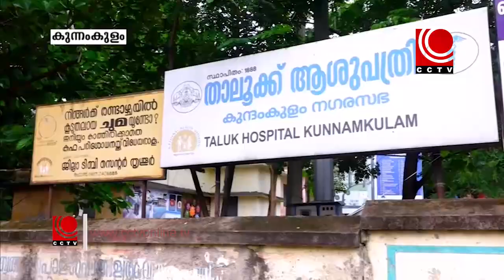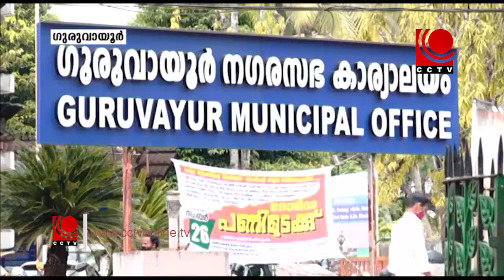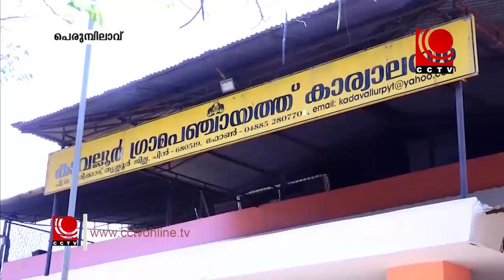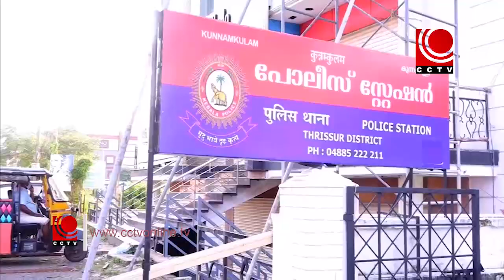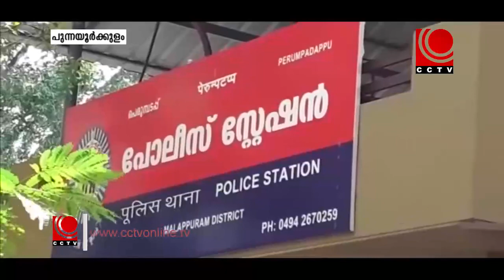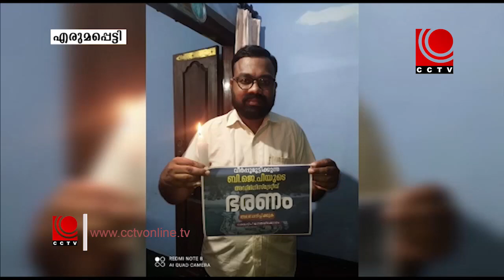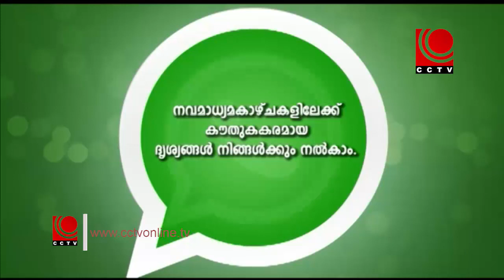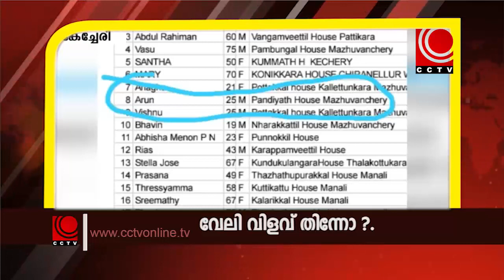NEWS@8 pm 28 05 2021